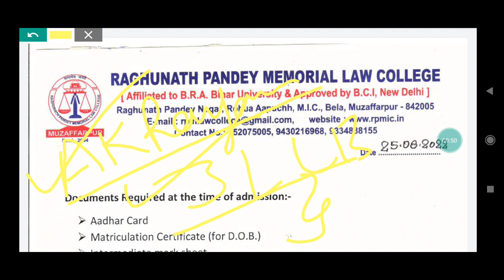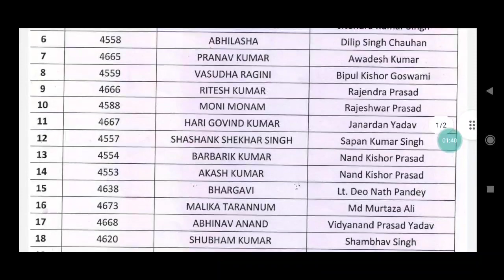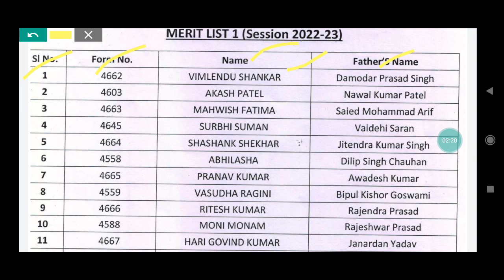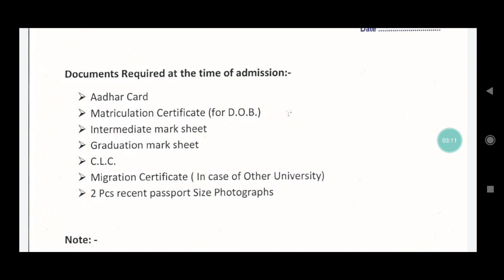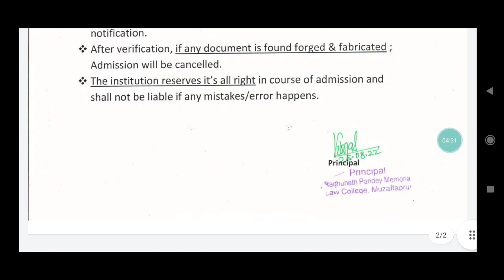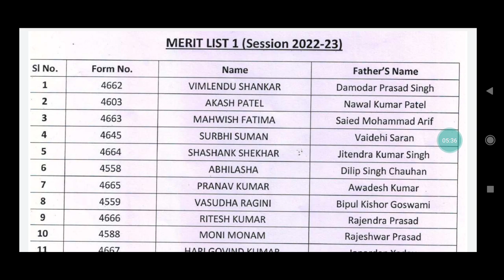RAGHUNATH PANDEY MEMORIAL LAW COLLEGE 1st Merit List Declared / Documents, Last Date, Seats Etc.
Hello Students,
In This Video I Talked About Raghunath Pandey Memorial law COLLEGE,
1st Merit List Is Declared